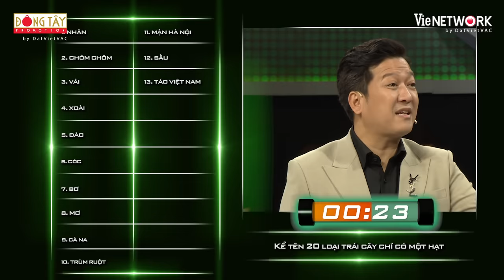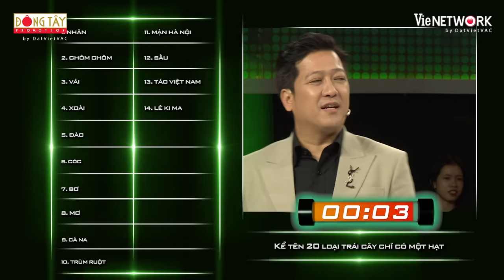Nhanh Như Chớp Mùa 5 |Tập 13: Trường Giang hoá giám thị "pressing" Hải Triều, Hari tra khảo Trà Ngọc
📺 Đón xem Nhanh Như Chớp Mùa 5 phát sóng lúc 21h00 thứ Bảy hàng tuần trên kênh HTV7

💟 Bạn gì ơi!!! Có câu hỏi vui góp cho chương trình nhé